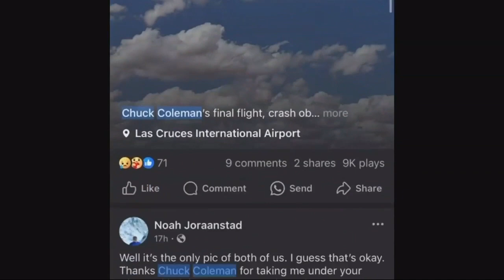1 person dead following plane crash at Las Cruces Air & Space Expo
The pilot who died after a plane crash at the 2nd annual Las Cruces Air and Space Expo was identified by the Las Cruces mayor.